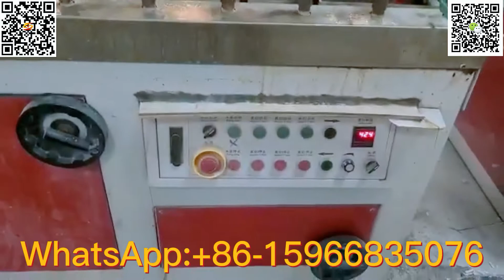wood plastic door frame production machine|plastic solid door frame making machine